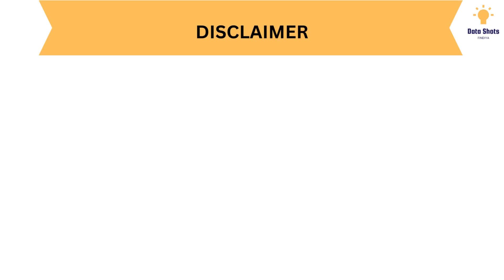Top 5 Fruit scrubs for Glowing Skin!skincare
Top 5 homemade fruit scrubs for Glowing Skin! skincare skincaretips skincareroutine datashots @DataShots